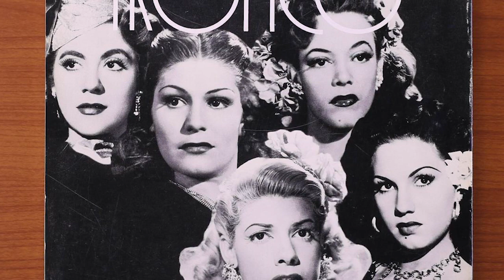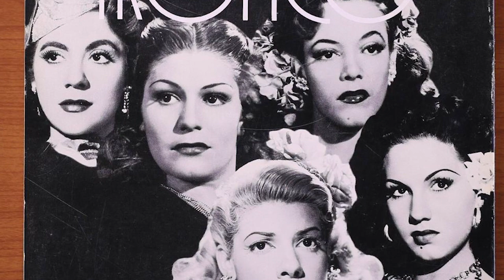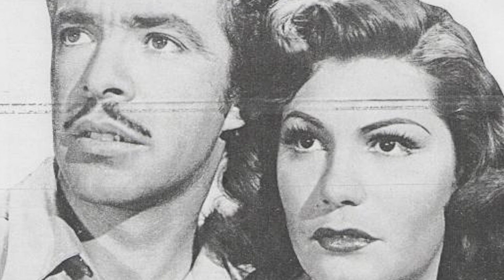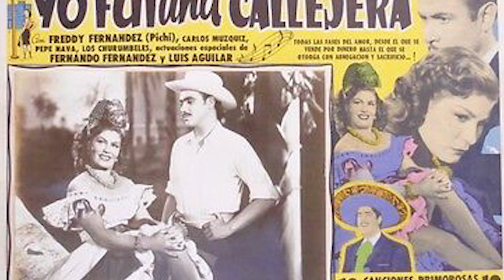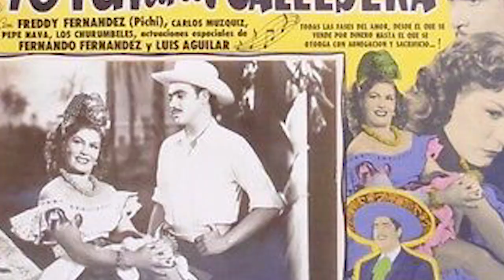La Vida y El Triste Final de Meche Barba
Mini biografía de la vida del Meche Barba. Mercedes Barba Feito (Nueva York, 24 de septiembre de 1922 – Ciudad de México, 14 de enero de 2000), mejor conocida como Meche Barba, fue una actriz de cine y televisión, bailarina y rumbera mexicana perteneciente a la llamada Época de Oro del cine mexicano y la máxima exponente mexicana que logró consagrarse en el llamado Cine de rumberas, así como destacar en las llamadas Reinas del Trópico junto con las otras exponentes de origen cubano Maria Antonieta Pons, Ninón Sevilla, Amalia Aguilar y Rosa Carmina.